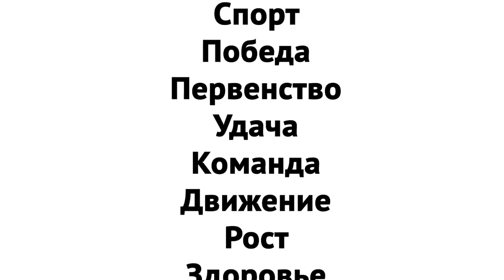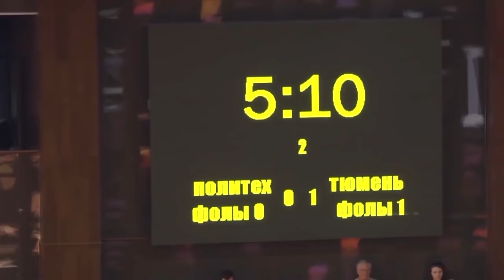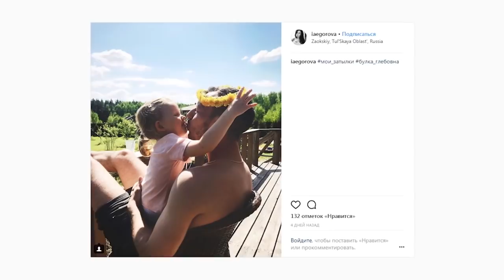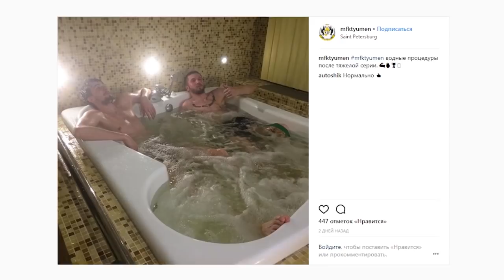Мини-футбол в России. Выпуск №18